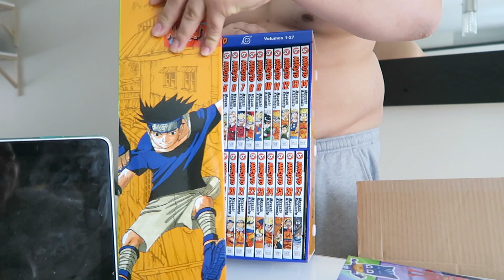VLOGMAS JOUR 20 //Jayden reboit mon lait?!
Aujourd'hui, on emballe tout plein de cadeaux ! Et Jayden décide de nous faire une petite surprise le soir !

Une chaîne où l'on retrouve des vlogs au quotidien de ma petite famille. Moi c'est Karine, une hygiéniste dentaire de 25 ans, qui fait youtube de mon passe-temps depuis plusieurs années (voir ma chaîne principale Karine Pothier). Mariée à Anthony, avec qui je suis depuis plus de 11 ans. Nous vous présentons notre quotidien avec nos fils Jayden et Maverick.

M E S L I E N S:
♡ Chaîne principale: